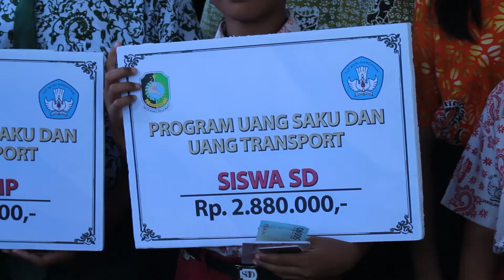PEMKAB BANYUWANGI LUNCURKAN PROGRAM UANG SAKU & TRANSPORTASI UNTUK SISWA KURANG MAMPU